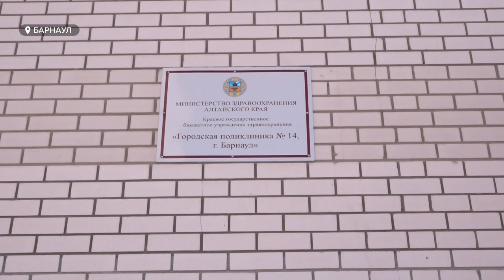В Алтайском крае приостанавливают оказание плановой медицинской помощи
В Алтайском крае приостанавливают оказание плановой медицинской помощи. Пока точечно, не везде. Так, переформатировали 14-ую поликлинику Барнаула, которая обслуживает наибольшее количество пациентов - со вчерашнего дня учреждение принимает только больных с КОВИД и острыми состояниями. Возможна ли полная приостановка плановой помощи в крае, ведь пик заболеваемости ещё впереди